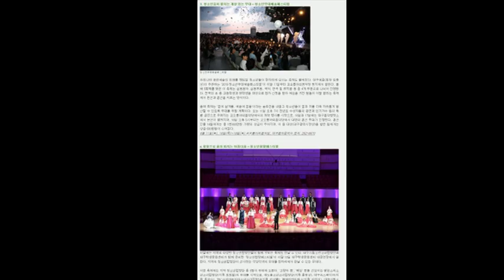2019년 05월 대구 축제 간략 정보입니다.. ※대구공연/대구뮤지컬/대구연극/대구독립영화/대구문화/대구인디/대구재즈/대구축제※